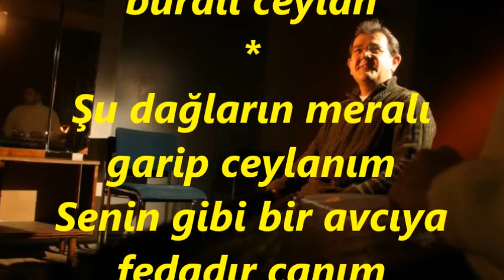Aytaç ERGEN-Ben Yaralı Ceylanım Yaralı Ceylan (RAST)R.G.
SOLİST:
*AYTAÇ ERGEN *
VİDEOYU YAPAN
*RECEP GAYRETLİ*
GÜFTE:  ANONİM
BESTE:  ZEKİ DUYGULU
USUL:  YÜRÜK SEMÂÎ
MAKAM:  RAST
Ben Yaralı Ceylanım Yaralı Ceylan
Beni bir avcı vurdu buralı ceylan
Kaşı gözü sürmeli karalı ceylan
Şu dağların meralı garip ceylanım
Senin gibi bir avcıya fedadır canım
Yeter ki sen benim ol dökülsün kanım